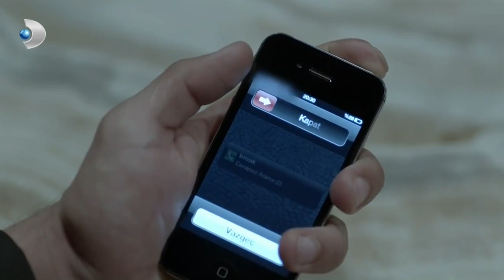Sermet, Fırat'ı Anlaşmaya Zorladı! - Merhamet 10. Bölüm